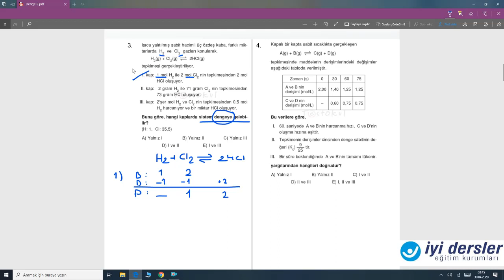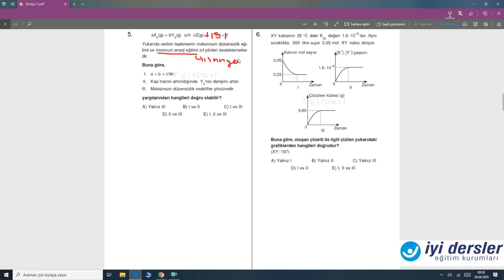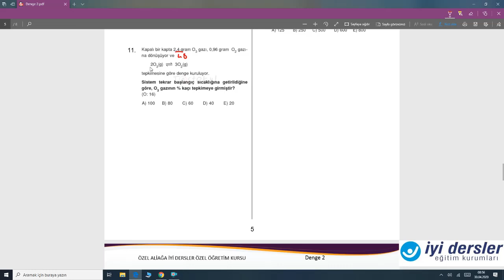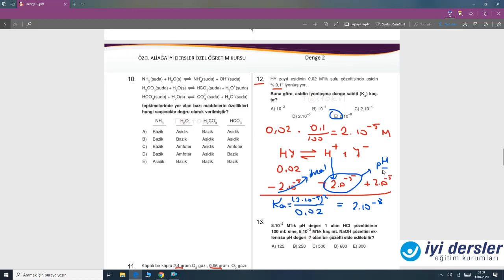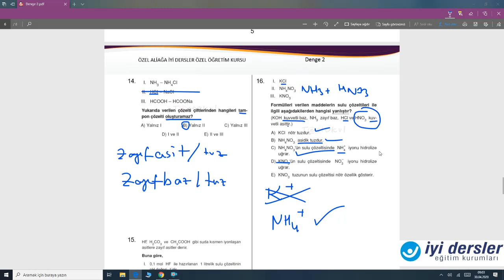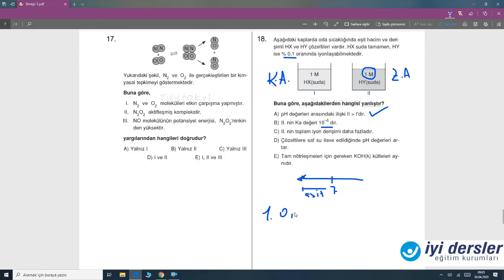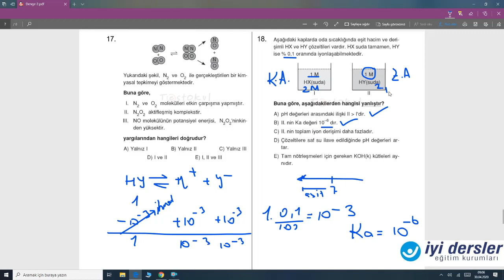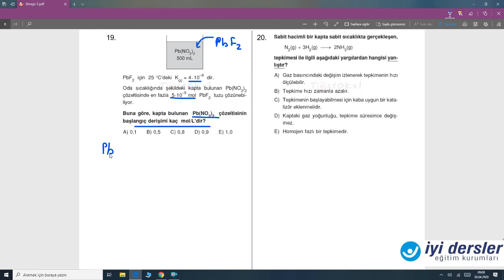Denge Soru Çözümü 2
Kimyasal Denge , Asit - Baz Dengesi , Titrasyon , Çözünürlük Dengesİ